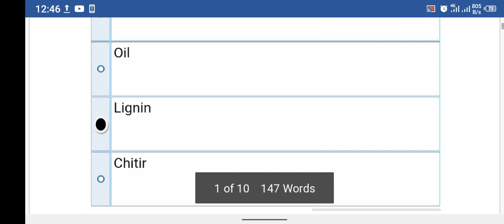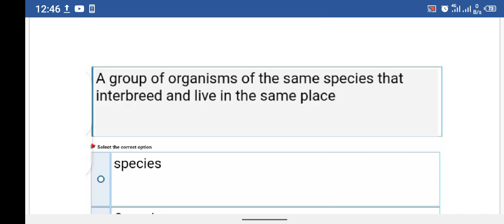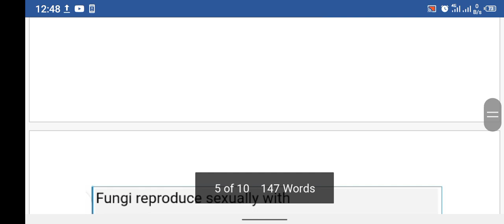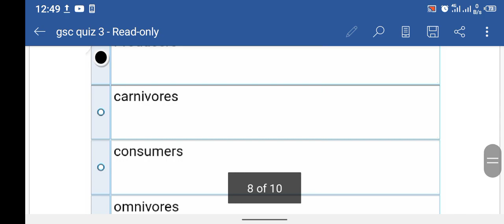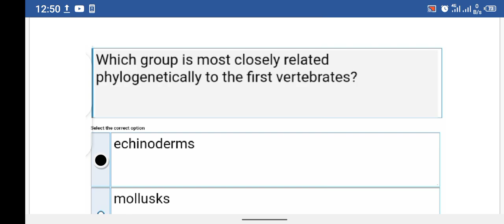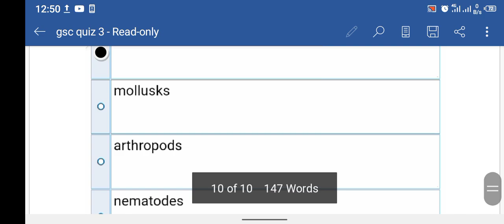GSC101 Quiz 3 Complete Solution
In this video I will tell you about the GSC 101 quiz no 3 all mcqs answers.